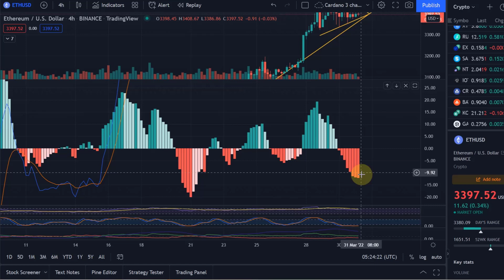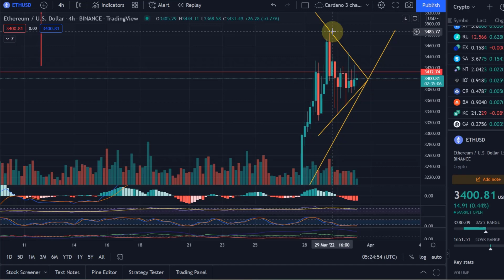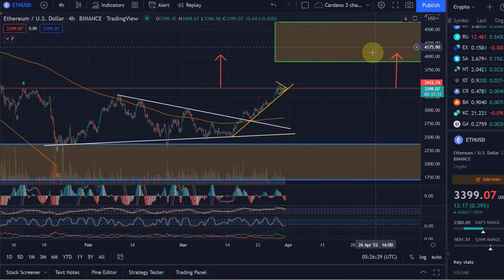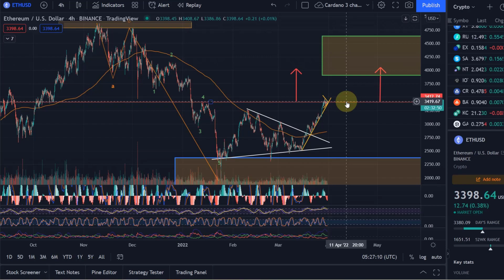Ethereum ETH Price News Today - Technical Analysis Update, Price Now! Elliott Wave Price Prediction!